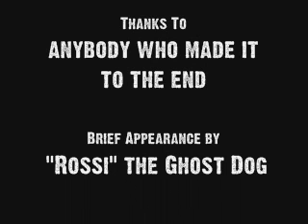Piano Pain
Troy Brown Singer of STS shows a bit of "reality" as he tries to learn piano for a new song.